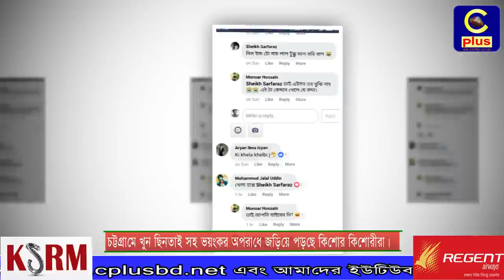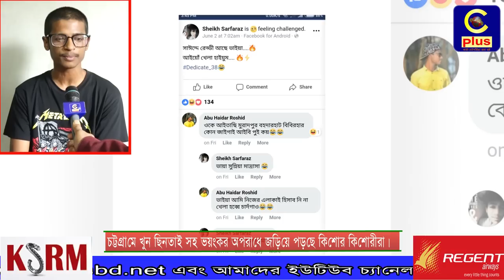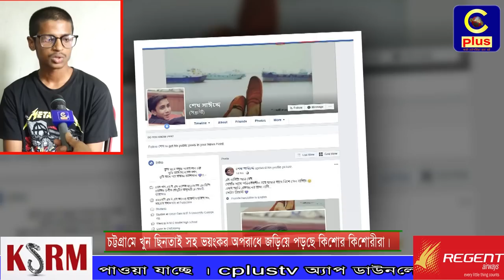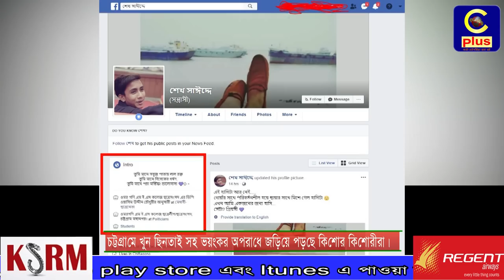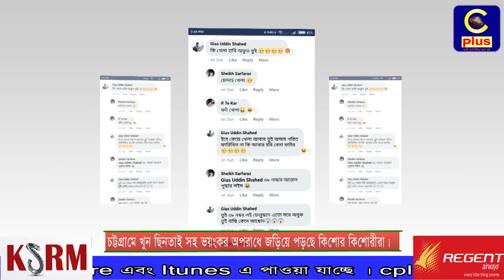নারী ও টাকার লোভে কিশোর অপরাধ বাড়ছে ডিজিটাল আর বাস্তবে মারাত্মকহারে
চট্টগ্রামে বেড়েছে কিশোর বয়সের অপরাধ।যেখানে কেউ টাকার লোভে অপরাধ করছে, কেউ বা নারী সংক্রান্ত কারণে আবার কেউ অপরাধ করছে নিজের ক্ষমতা জাহের করার জন্য।